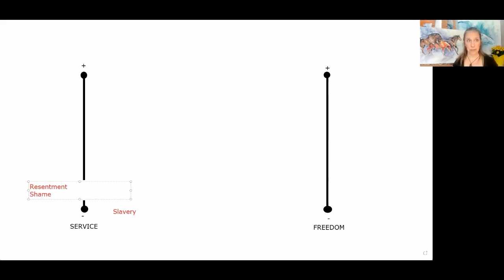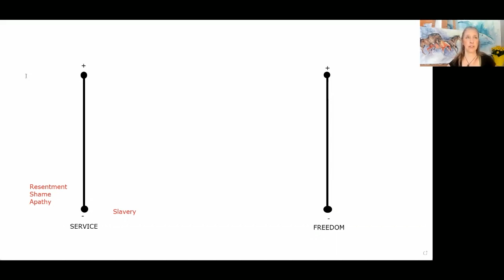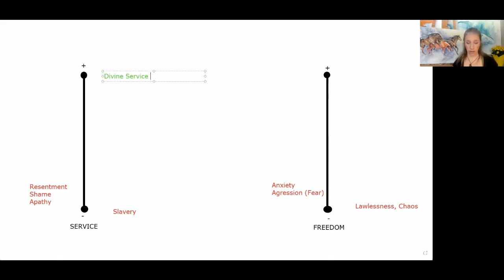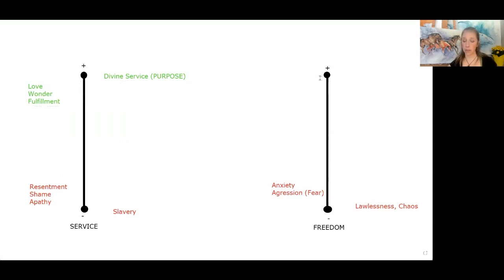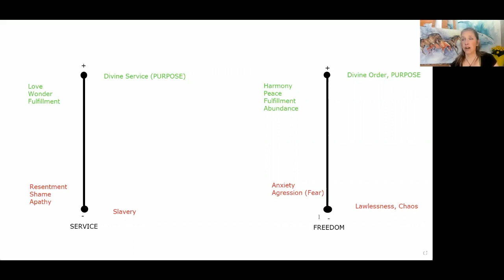✨ Energy Update April 2023: Time to Break Free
April 2023 Energy Update Video

Big energies ahead! In this April 2023 energy forecast video I'll be sharing downloads around the energies of April, 2023. We'll have an overview of the astrology of April 2023. Then we'll delve deep into April energies and how we can prepare ourselves for the month ahead.

I will also be sharing a NEW painting and an Akashic message to help us through this time.

00:00 Energy update April 2023 video intro
00:50 Spirit Animal for April 2023
01:52 Story behind this month's intuitive painting, Breaking Free
02:51 April 2023 horse energy explained
10:23 United Pegasus Foundation fundraiser
11:28 April 2023 Astrology
13:49 Positive expression of April 2023 energies
15:56 Negative expression of April 2023 energies
19:12 Akashic message for April 2023

NOW THROUGH APRIL 30: BREAKING FREE FUNDRAISER!
🏇🐎🐴A portion of the proceeds from everything you purchase from me will go to support the rescued Thoroughbred Horses of United Pegasus Foundation.

✅ I will donate 30% of the proceeds from the original painting Breaking Free and 100% of net proceeds of the print to UPF to help build their new facility
✅ 10% of net proceeds from everything else in my web and Etsy stores in April (including custom art pieces) will also go to help the horses.
✅ I will also donate 20% of proceeds from all private sessions in April.

About Ona:
💜I help business and career women balance head and heart so they can create from their soul.

👉Learn more about my new, free membership meetup group, Lightworkers' Cafe,

Thumbnail horse photo courtesy of Wendy Mills Nature Photography.